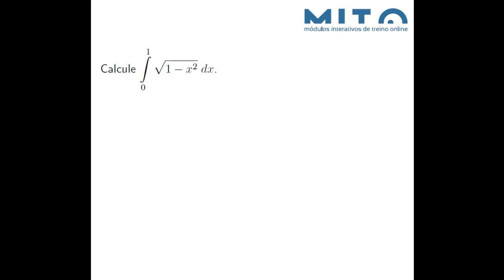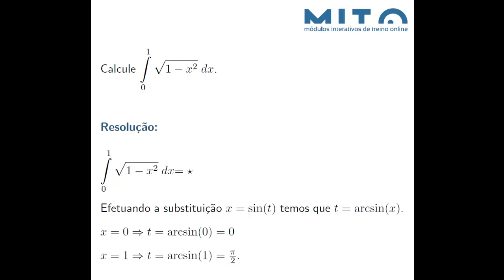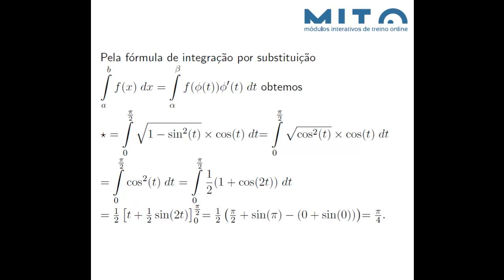Integral definido com regra de Barrow 4 (ver em HD)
Integral definido utilizando a regra de integração por substituição